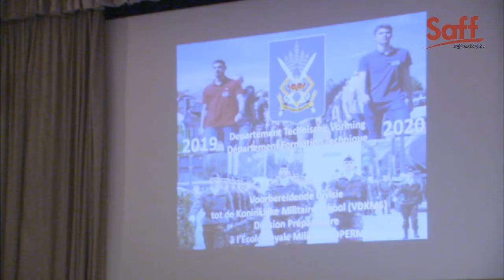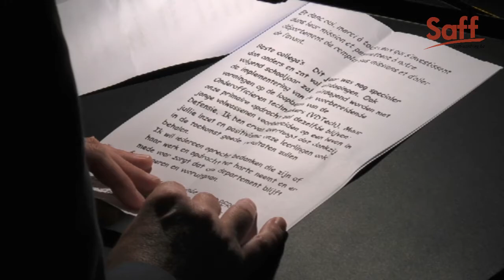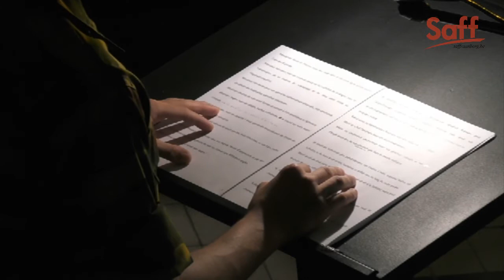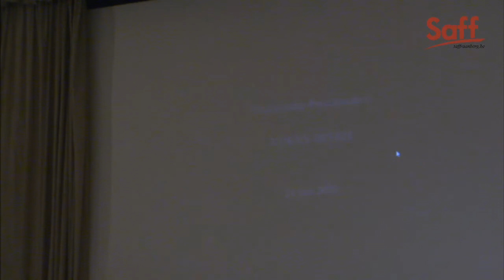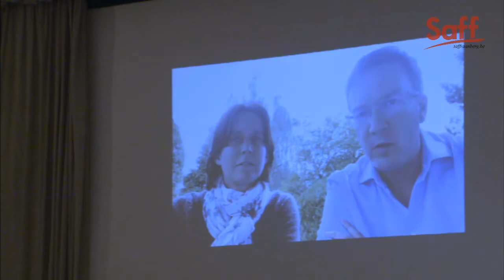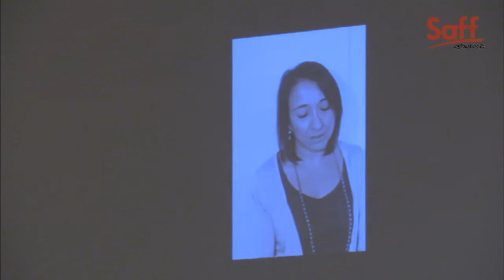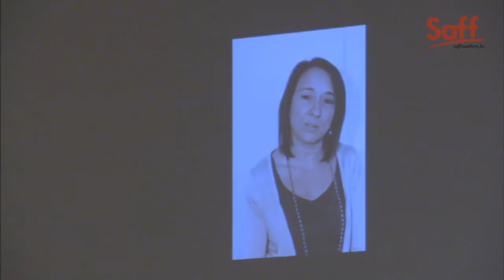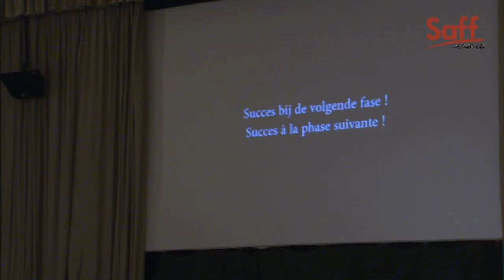Proclamation DPERM – Proclamatie VDKMS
FR
Les élèves de la Division Préparatoire à l'École Royale Militaire se sont réunis pour la proclamation.
Bonne chance pour l'avenir ! 👍
NL
De leerlingen van de Voorbereidende Divisie op de Koninklijke Militaire School komen samen voor de proclamatie.
Veel succes in de toekomst! 👍